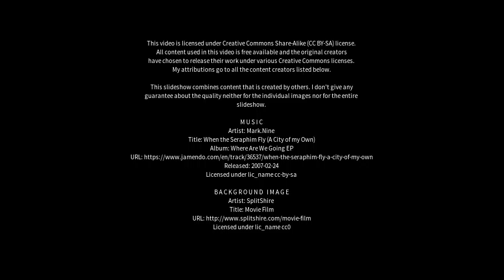Best places to visit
Best places to visit - Japaratuba (Brazil) Best places to visit - Slideshows from all over the world - City trips, nature pictures, etc.